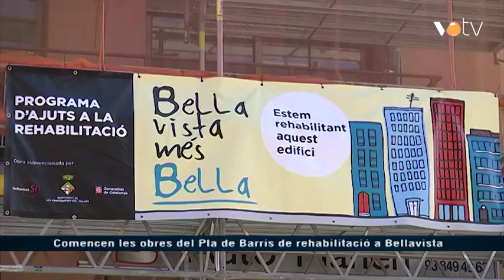VOTV - Comencen les obres del Pla de Barris de rehabilitació a Bellavista